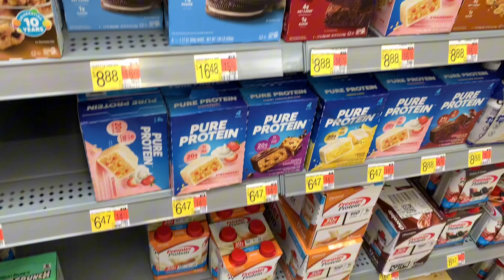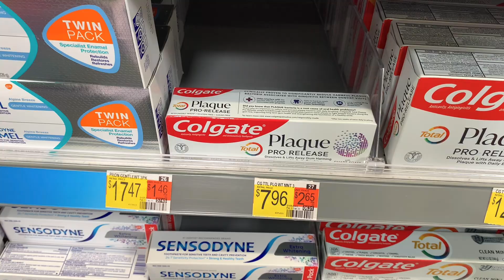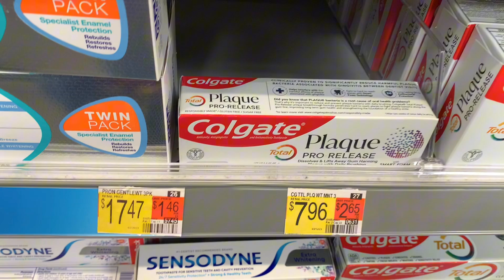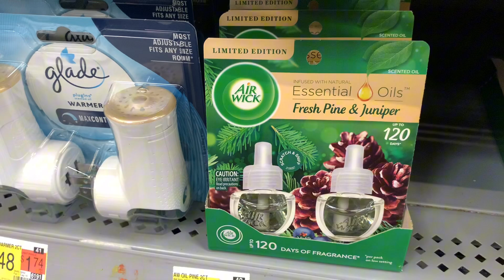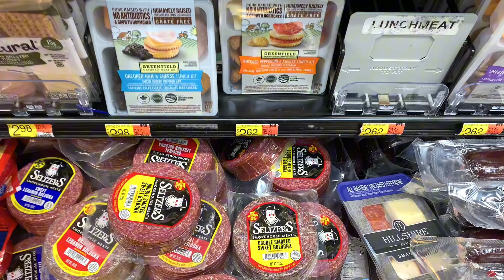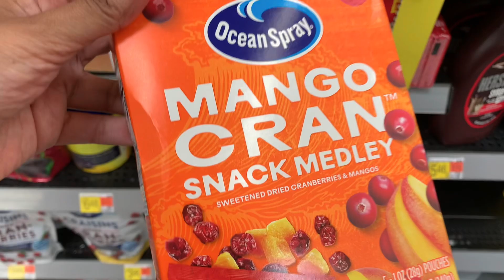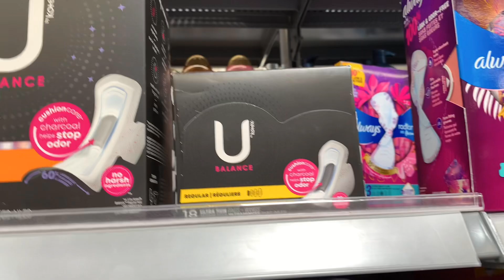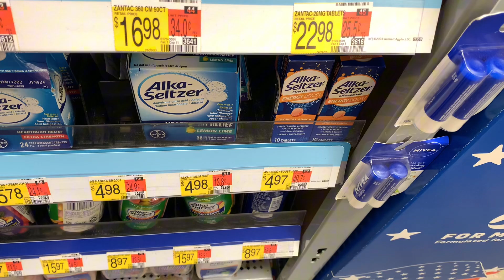Walmart Deals 9/20/23: Walmart Ibotta Haul: FREEBIES AND MONEY MAKERS 🤑💰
⚠️ PLEASE REMEMBER TO ALWAYS CHECK YOUR REBATE APPS TO REASSURE THAT THE OFFERS ARE STILL AVAILABLE ⚠️